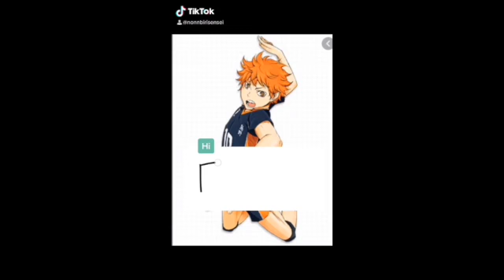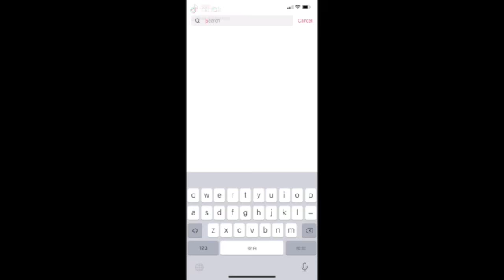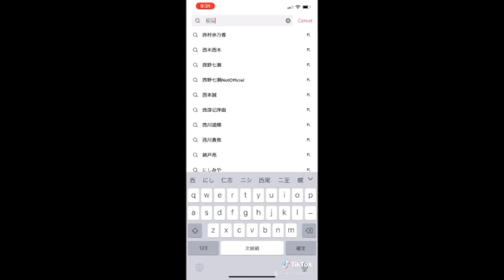How to write name of the Haikyu characters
Those are some of the characters form Haikyu that I wrote on TicToc :)
I thought I should put it in one place:)